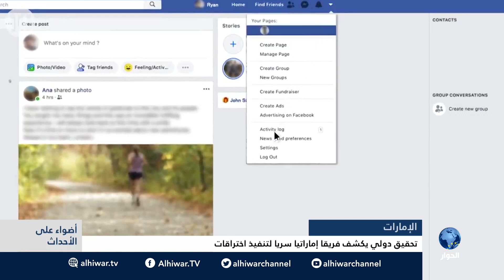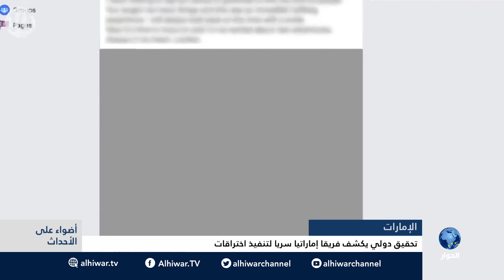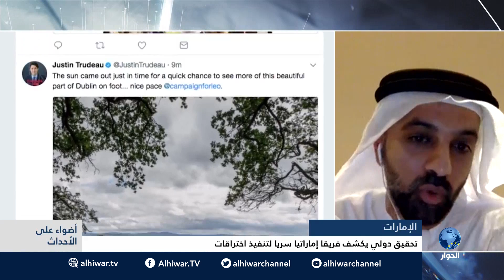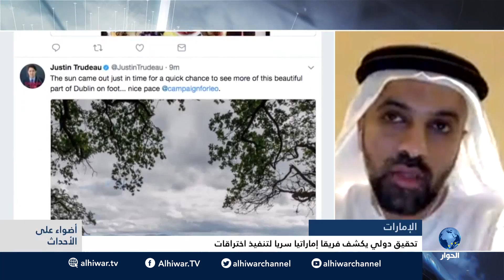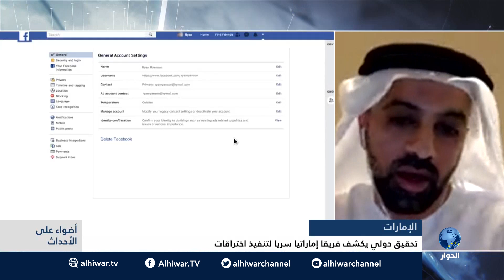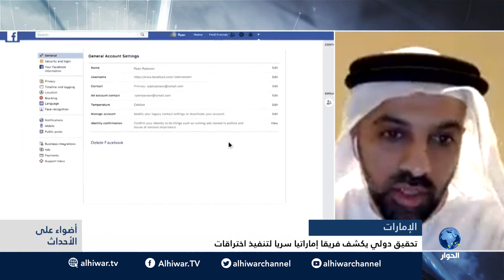الإمارات : تحقيق دولي يشكف فريقاً إماراتياً سريا لتنفيذ اختراقات